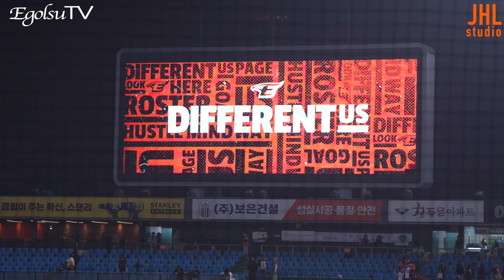🦅 한화 이글스 ⚾️ 5연승 경기!🥳 류현진 복귀 첫 홈경기 선발! 9회말2아웃에서 임종찬의 끝내기 안타!! / 3월29일 in 대전 vs KT Wiz / 한화이글스 류현진#99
🦅[그라운드엔 이글스TV, 응원석엔 JHL STUDIO]🦅

손꼽아 기다리던 류현진의 대전 홈경기 선발 경기!
승리투수는 되지 못했지만 6이닝 2실점의 호투!!
그리고 9회말2아웃에서 터진 임종찬의 끝내기 안타!!!
5연승에 성공하며 어느때보다 신나는 시즌초 한화이글스!
한화 이글스 화이팅!🦅🦅🦅🦅🦅🧡👍